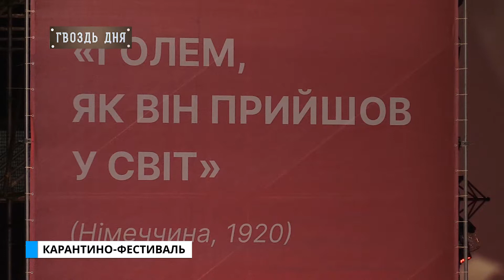Гвоздь дня. Карантино-фестиваль.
У нашого каналу є традиція: ми кожен рік у серпні відвідуємо Одеській міжнародний кінофестиваль та готуємо по вінця наповнений враженнями сюжет. Та цьогоріч знаний кіно-фест проходить у он-лайн форматі. Однак на єдиному «живому» показі ми таки побували!  Open-ear на ОМКФ - дивіться і насолоджуйтесь!